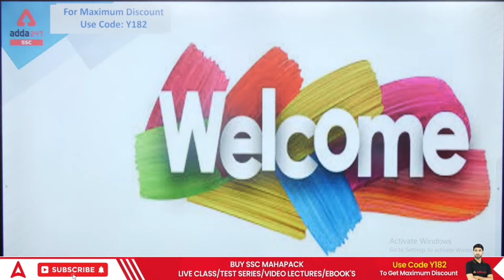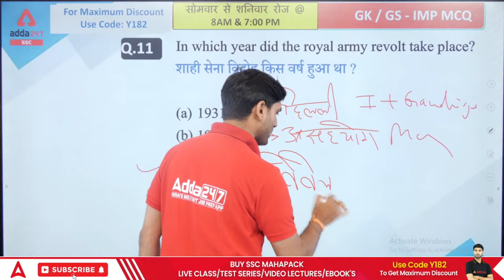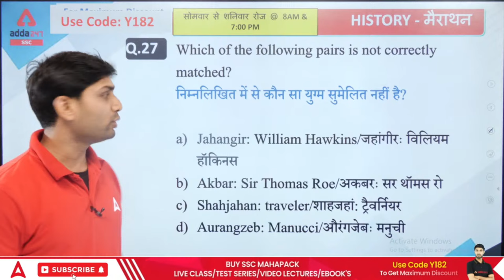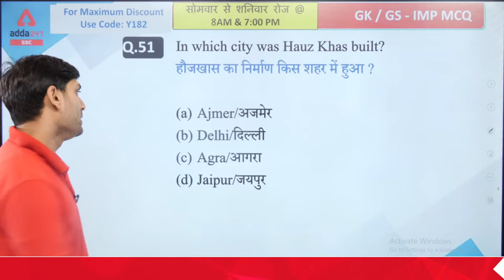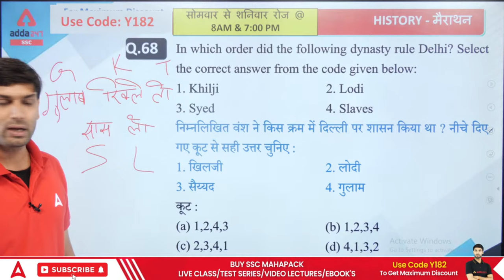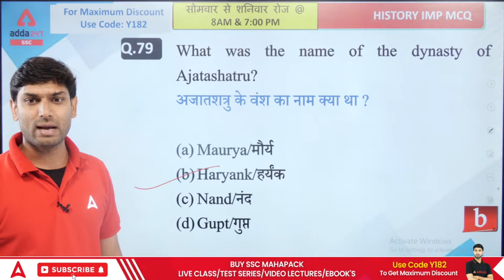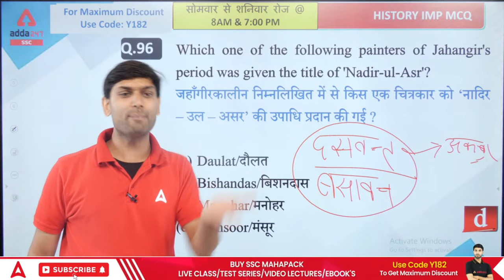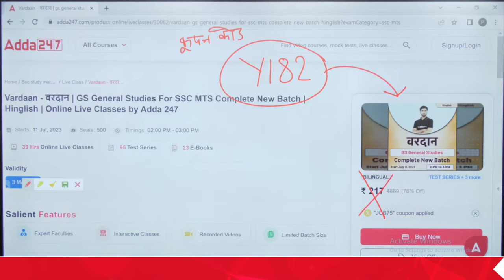संपूर्ण इतिहास का तांडव | Complete History for all Competitive Exams | By Ashutosh Sir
संपूर्ण इतिहास का तांडव | Complete History for all Competitive Exams | Sampurn Itihas Ek hi Video Mein By Ashutosh Sir | Complete History for SSC CGL, SSC CHSL, SSC MTS, SSC GD | SSC CGL History Most Important Questions | SSC CHSL History Most Important Questions | SSC MTS History Most Important Questions